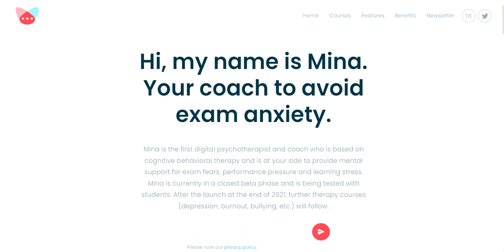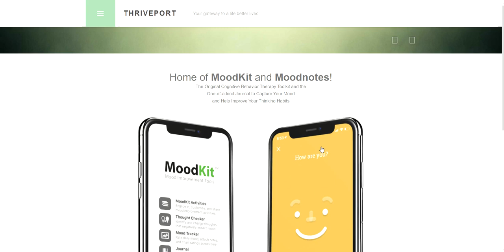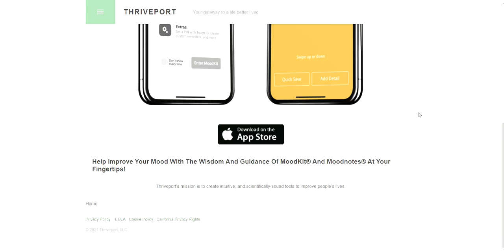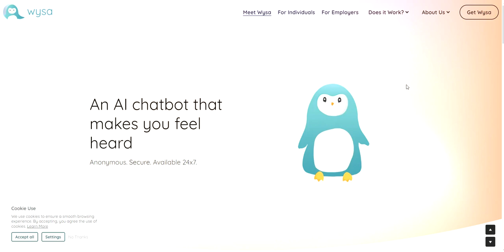4 Mental Health Chatbot Powered By AI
In this video, I will show you 4 mental health digital AI chatbot:

Mental health chatbots are an exciting new technology. They allow individuals to reach out to experts in real time, ask questions, and receive answers in a non-judgemental way. These AI-powered bots offer users an accessible and affordable service that can help them navigate difficult conversations and emotions. As chatbots become more commonplace, they will allow us to have more access to experts in our field, improving our lives and providing better service. In this video we explore the benefits of having mental health chatbots available to help people who need support, including individuals in crisis, their families, and mental health professionals.

Real chatbot that will help you with all your problems. You can now talk to this bot 24/7 and it will never judge you. It will only help you to overcome your challenges and troubles. It can even help you with anxiety and stress.

These tools are used to help detect, diagnose and deal with stress and anxiety. For other mental health issues, you may need to seek a professional mental health expert.